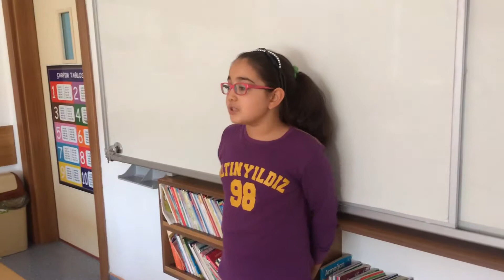Okuyalım anlayalım anlatalım